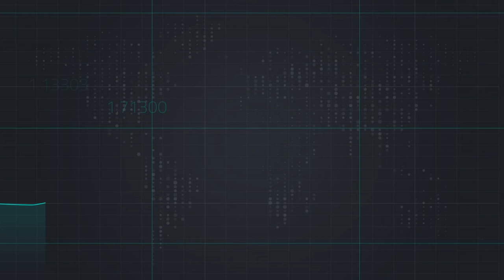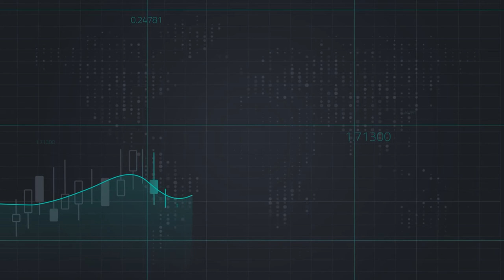توترات جيوسياسية تؤثر على الأسواق العالمية بشدة